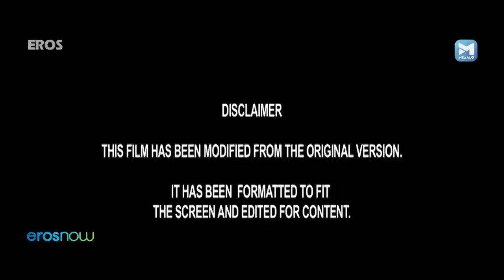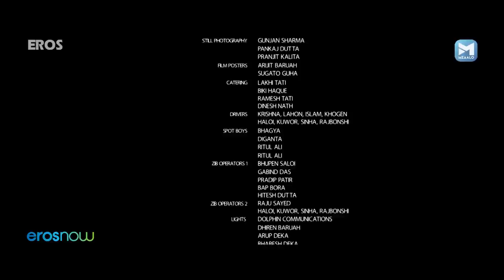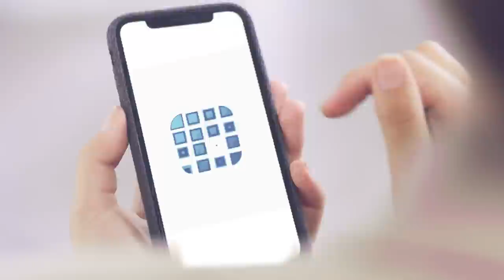আলিফা | Alifa | New Bengali Movie | Baharul Islam, Jaya Seal, Victor Banerjee, Pakija Hasmi,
Catch this award-winning tale on the life of Indra and his mother!

আলিফা ( বাংলা : আলিফা) হল একটি ভারতীয় বাংলা নাটকের ফিচার ফিল্ম যা দীপ চৌধুরী রচিত এবং পরিচালিত এবং আরমান আহমেদ প্রযোজিত। এতে অভিনয় করেছেন বাহারুল ইসলাম ও জয়া শীল ।

Watch the latest superhit Latest Bengali movie Alifa

Cast- Baharul Islam, Jaya Seal, Victor Banerjee, Pakija Hasmi, Satya Ranjan
Director - Deep Choudhury

Alifa and her family struggle with the hardships of city life as they are forced to leave their village due to rampant floods and erosion.